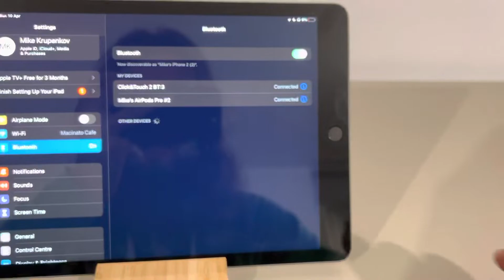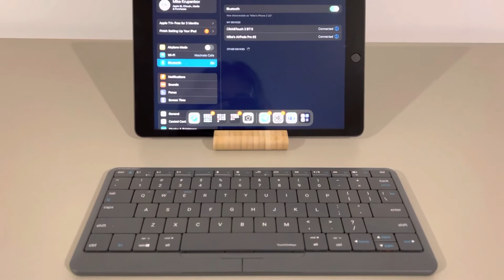How to connect Click&Touch 2 to iPad